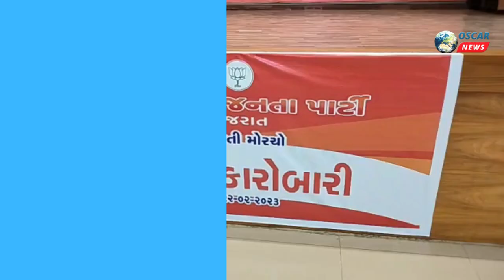ગાંધીનગર ભાજપ કાર્યાલય કમલમ ખાતે ભાજપ લઘુમતી મોરચાની પ્રદેશ કારોબારી મિટિંગ યોજાઈ હતી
𝗟𝗮𝘁𝗲𝘀𝘁 𝗡𝗲𝘄𝘀